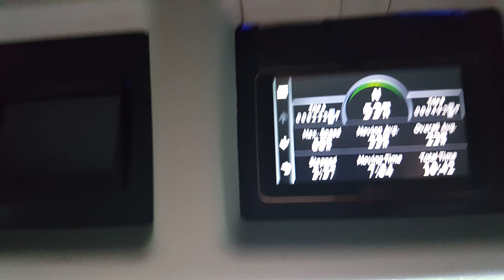Stats 4 the day-August 20, 2019